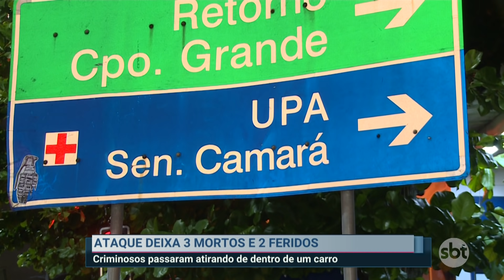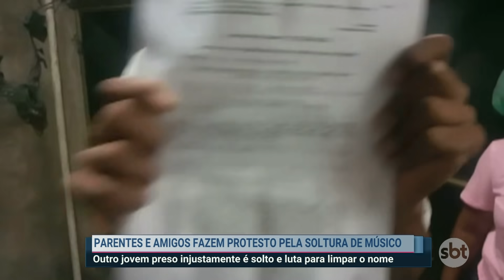SBT Cidade - Íntegra (11/10/2021)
O SBT Cidade vai ao ar de segunda a sexta-feira, às 19h15min, para todo interior fluminense, sob o comando do jornalista Salutiel Filót.